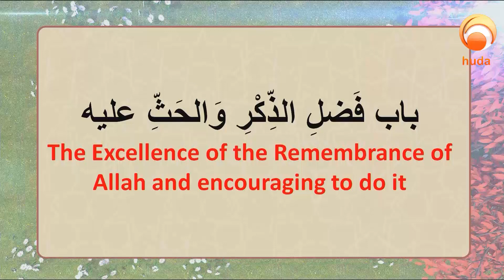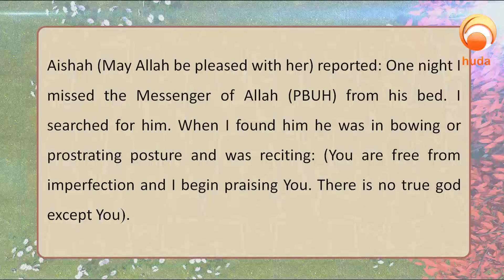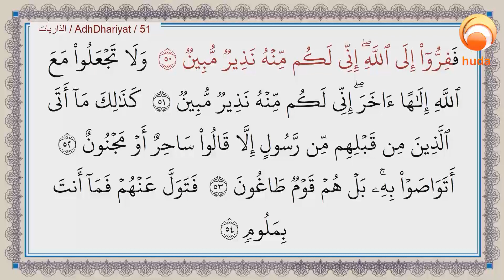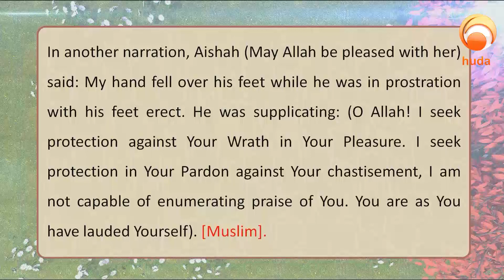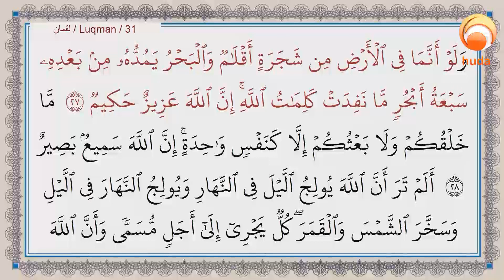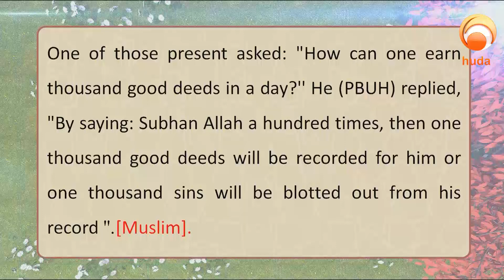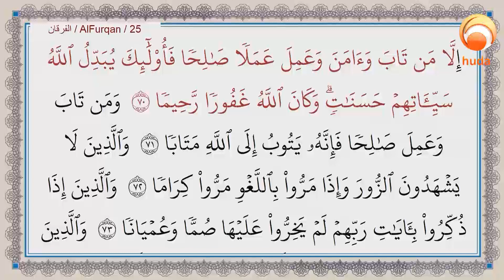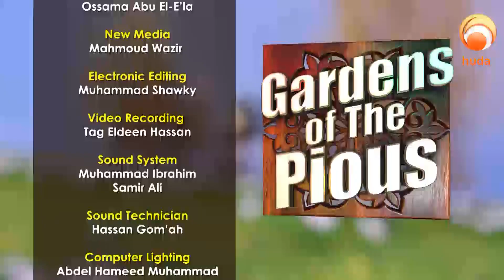Gardens Of The pious Episode 553 Dr Muhammad Salah